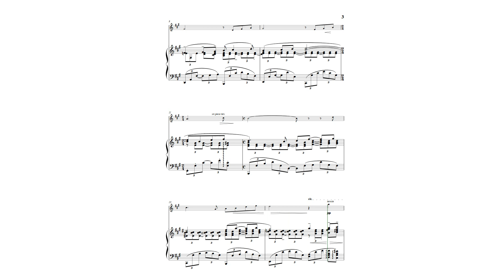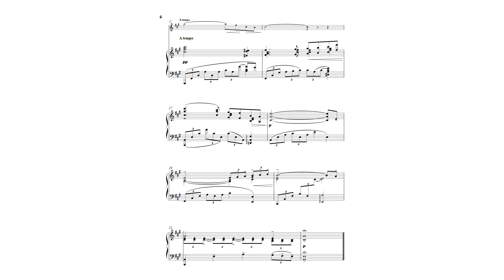Rachmaninoff: Zdes' Khorosho, Op. 21, No. 7 (as played by Yo Yo Ma and Kathryn Stott)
Здесь хорошо (Zdes' khorosho, How nice is here) was written in April 1902, in a sweet moment in the composer's life: he had overcome a creative block and had just married his cousin Natalia Sarina. Zdes' khorosho is n. 7 from Twelve Romances, op. 21, a beautiful song that talks about the bond between man, nature and God. It’s also a love song; One of the things I like the most is the balance between contemplation and passion that Rachmaninov accomplishes. The poem, by the Countess Glafira Adolfovna Einerling, a contemporary writer of the composer who wrote under the pseudonym of Galina, simply describes a sunset. I don't know if the landscape portrayed is similar to what Rachmaninov could see from his home but no doubt he felt it part of his own; he even changed the beginning of the poem so he said that the nice place was "here". Zdes' khorosho is a song full of lyricism, seemingly simple but demanding for the singer (please pay attention to the pianissimo at the last verse, which seems to arise from nowhere), with an exquisite accompaniment. Some scholars think that the true essence of Rachmaninov is found in songs like that, rather than in his athletic piano concerts.

Songs of Comfort and Hope is inspired by the series of recorded-at-home musical offerings that Ma began sharing in the first days of the COVID-19 lockdown in the United States. Over the course of the last year, Yo-Yo Ma’s SongsofComfort grew from a self-shot video of Antonín Dvořák’s "Goin’ Home" into a worldwide effort that has reached more than 20 million people. Ma and Stott marked the next chapter in the project with this album, offering consolation and connection in the face of fear and isolation. The album includes 21 new recordings, which span modern arrangements of traditional folk tunes, canonical pop songs, jazz standards, and mainstays from the western classical repertoire.

Official Video by Yo-Yo Ma and Kathryn Stott, performing "Rachmaninoff 'Zdes' khorosho'" from "Songs of Comfort and Hope"

Intermediate.
Format: Concert, 9 x 12 inches.
8 pages.